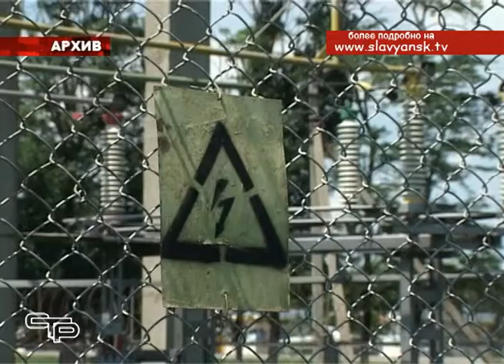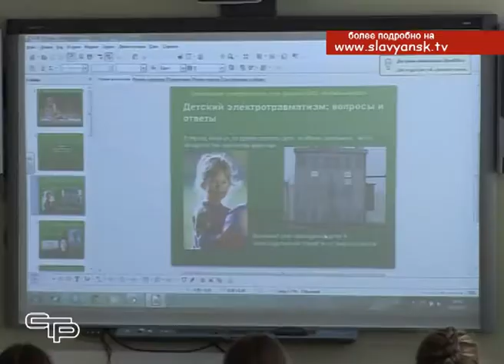В лицее 1 прошел урок по электробезопасности